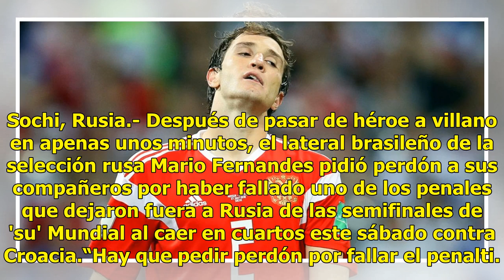Tras fallar su penal, Mario Fernandes pidió perdón a sus compañeros rusos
Sochi, Rusia.- Después de pasar de héroe a villano en apenas unos minutos, el lateral brasileño de la selección rusa Mario Fernandes pidió perdón a sus compañeros por haber fallado uno de los penales que dejaron fuera a Rusia de las semifinales de 'su' Mundial al caer en cuartos este sábado contra C...